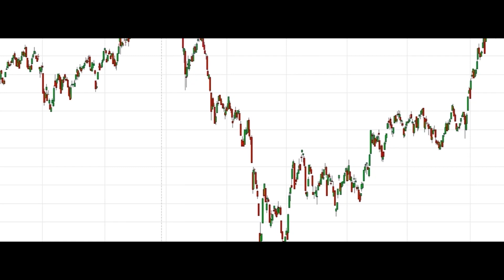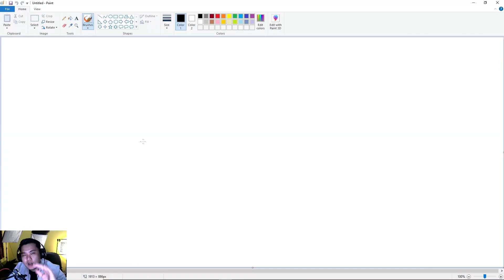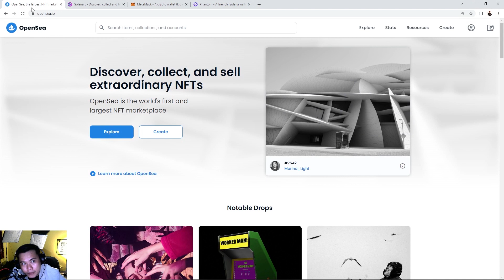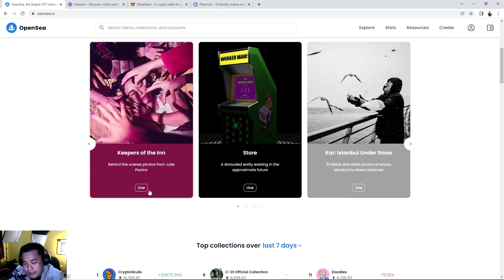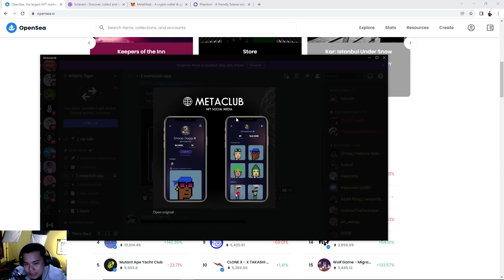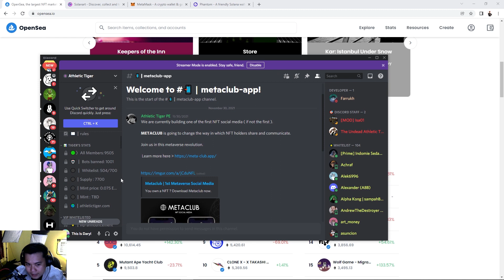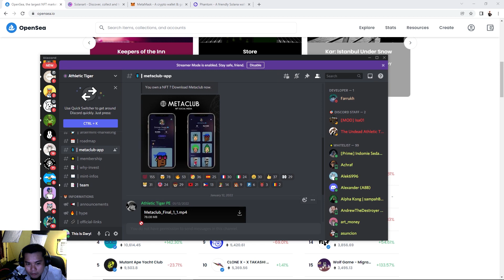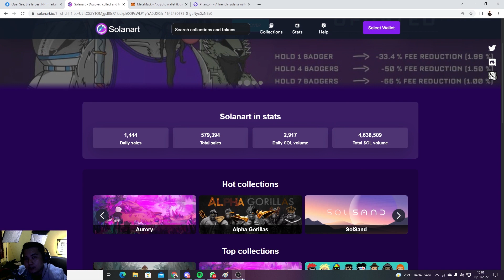TID CRYPTOMOLOGY EP 36 | SEMUA YANG PERLU KALIAN TAU TENTANG NFT!! KITA BAHAS DISINI!!!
Hai Guys, dalam video kali ini gua akan jelasin BASIC DARI CRYPTO CURRENCY DAN BITCOIN, semoga bermanfaat dan enjoy!

buat kalian yang tertarik liat2 project athletic tiger bisa langsung ke discordnya dibawah ini:
Link DISCORD Athletic Tiger :

INGAT!
Semua orang Bisa CUAN!